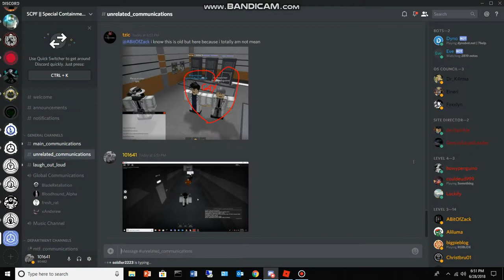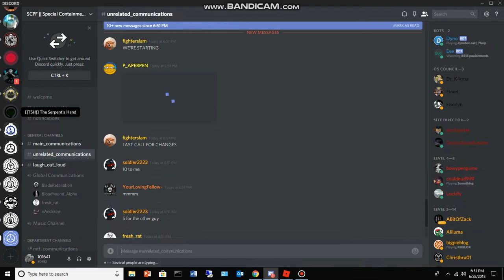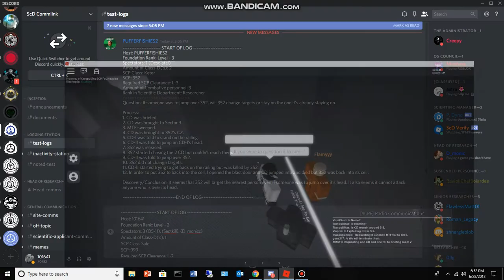A wild Flamyyy appeared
O5-11 is best O5 ever omg